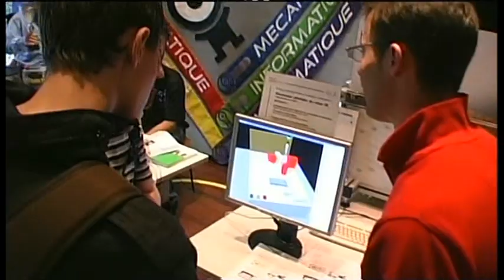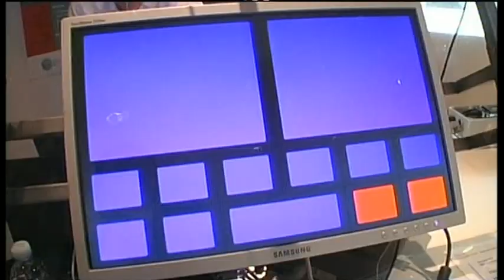SwissEurobot 2009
Swiss Eurobot Competition. 8-9 May 2009, Yverdon-les-Bains